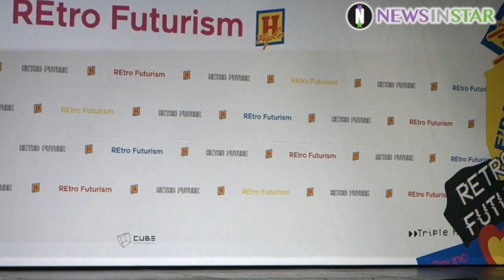[뉴스인스타] 180718 트리플H 'REtro Futurism' 쇼케이스 현아X후이X이던 포토타임 직캠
18일 오후 서울시 용산구  블루스퀘어 아이마켓홀에서 큐브 프로젝트 그룹 ‘트리플 H’의 두번째 미니앨범 ‘REtro Futurism’의 쇼케이스가 열렸다. 현아, 펜타곤 후이, 이던의 포토타임 직캠 영상